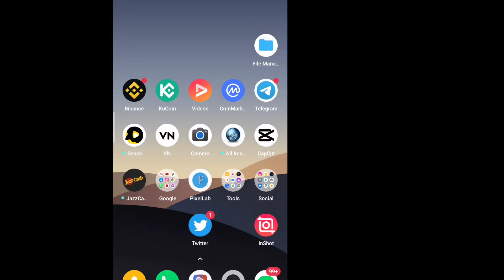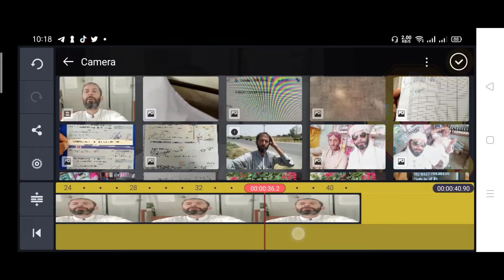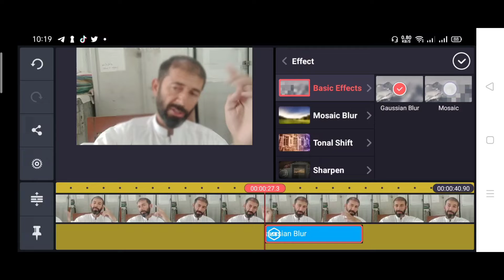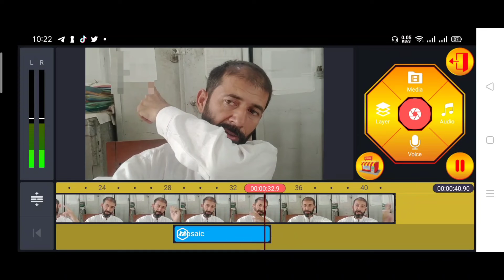how to make some part of video Blur || apni video ka koi b hisa blur dhundla kaisy karain